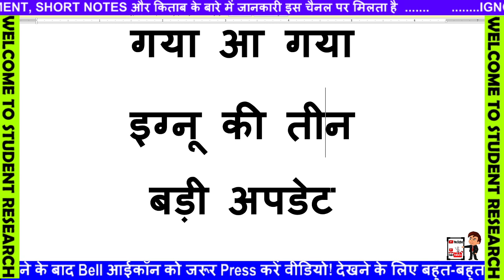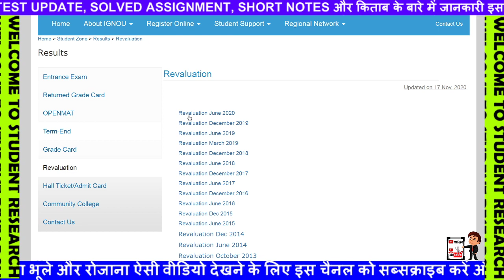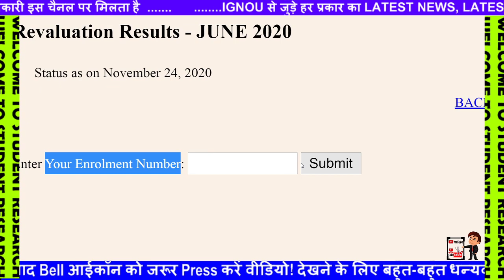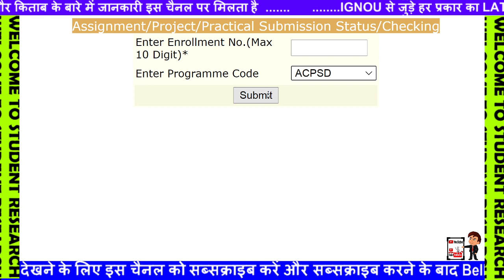खुशखबरी! खुशखबरी ! IGNOU जारी किया 3 बड़ी अपडेट | IGNOU Feb Exam 2021 Latest Big Update Result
IGNOU JUNE RESULT BIG UPDATE REVALUATION NEW UPDATE FEBRUARY EXAM 2021 ASSIGNMENT NEW
BREAKING NEWS UGC NEW INFORMATION COLLEGES UNIVERSITY OPEN होने में होगी अभी देर
IGNOU से Degree Complete करने के बाद क्या क्या और कैसे मिलता है ?? IGNOU Original Degree, Marksheet
IGNOU JUNE/Sept. 2020 EXAM RESULT 17th UPDATE PUBLISHED | Assignment Marks & Grade Card Updated |
IGNOU DECEMBER SESSION 2020 REREGESTRATION LINK KAB AAYEGA??

[BREAKING NEWS] Good News For IGNOU Students | IGNOU Released Provisional Admission Notice 2020

8 New Notification Released For IGNOU Students || June/Sept. 2020 Exam Result Published 4th Update
IGNOU JUNE 2020 EXAM FORM New Changes| HOW TO FILL UP